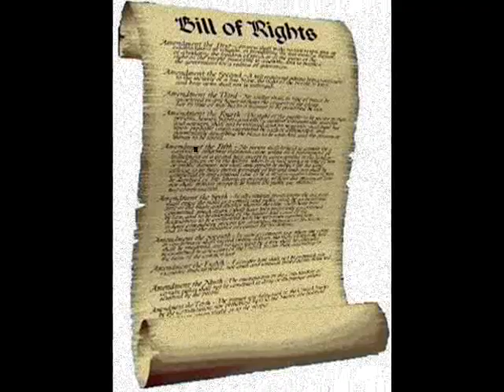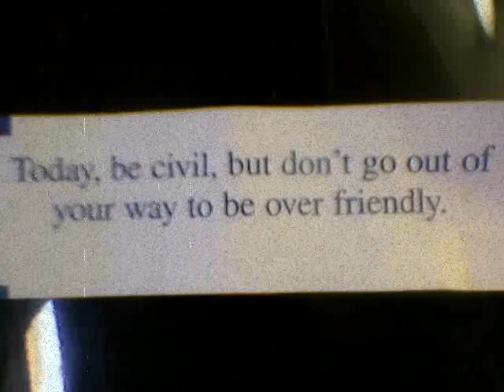Sticks And Stones(slide show)